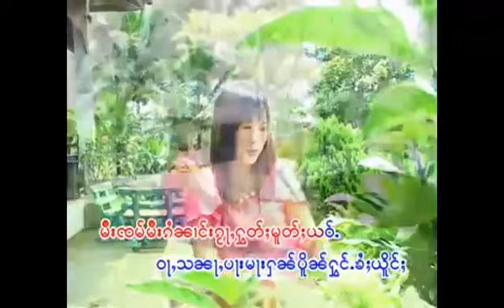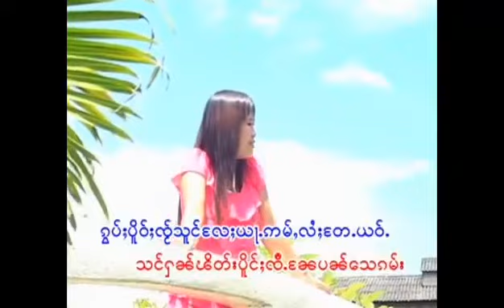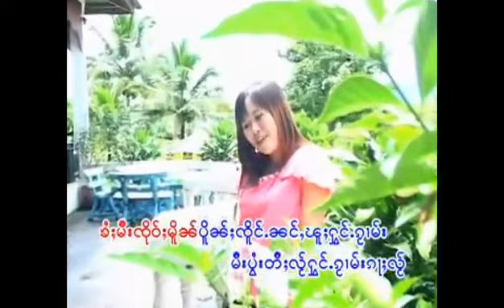Nang Si Wan ၊ ႁွင်ႉၸွမ်းဝႃႇသၼႃႇ ၊ ၼၢင်းသီဝၼ်း [MUSIC VIDEO]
ၸိုဝ်ႈၵႂၢမ်း : ႁွင်ႉၸွမ်းဝႃႇသၼႃႇ
တႅမ်ႈ : ၸၢႆးသိူဝ်ၼုမ်ႇ ၵဵင်းတုင်
ႁွင်ႉ : ၼၢင်းသီဝၼ်

ชื่อเพลง :
ศิลปิน : นางสีวัน เชียงตุง
คำร้อง/ทำนอง :  เชียงตุง
บันทึกเสียง :